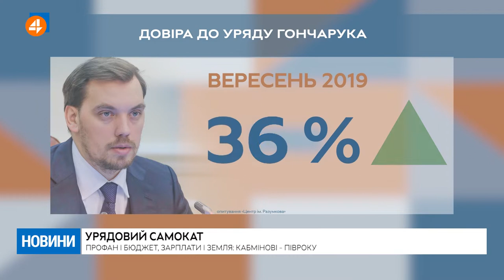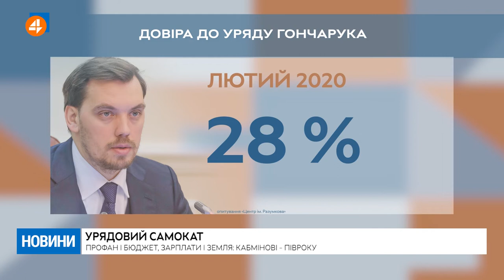Кабінетові міністрів Олексія Гончарука 6 місяців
Кабінетові міністрів Олексія Гончарука 6 місяців. За півроку прем’єр устиг спробувати звільнитися за власним бажанням, а тепер його щодня відправляють у відставку журналісти в публікаціях та сюжетах. Не на користь молодого очільника уряду й соціологія. Довіра людей падає щомісяця. Чи справедлива оцінка людей та чи справді уряд за півроку накоїв лиха в країні - розбиралися наші журналісти.

4 канал – унікальний інформаційний суспільно-політичний канал. У нашому живому етері лише гарячі диспути та потрібна інформація.